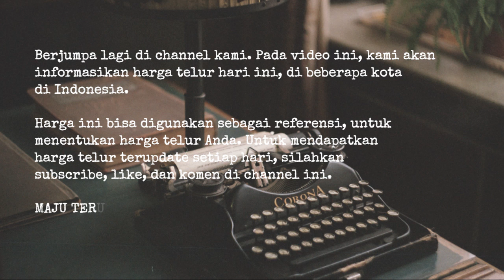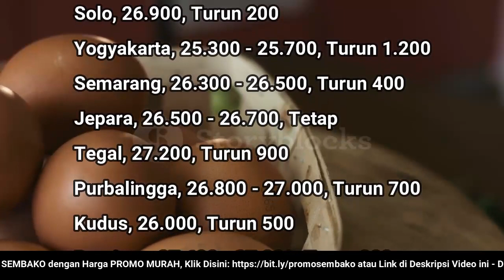🔴 UPDATE: Harga Telur Ayam Ras Hari Ini, Senin 29 Agustus 2022